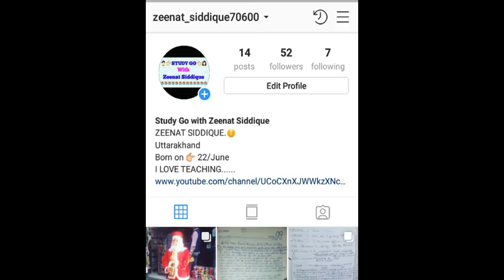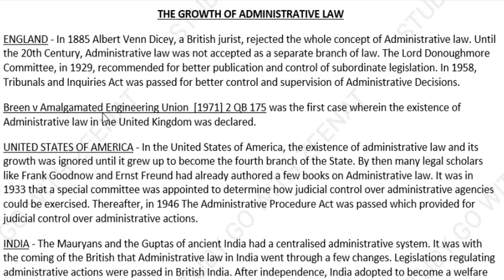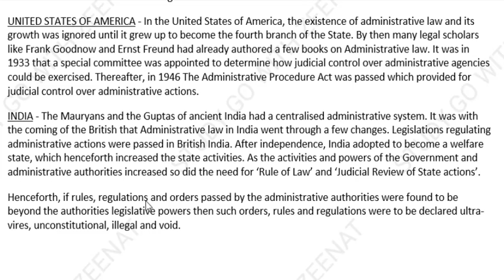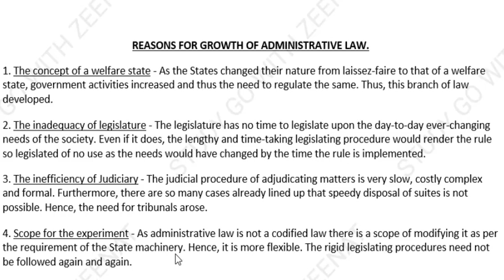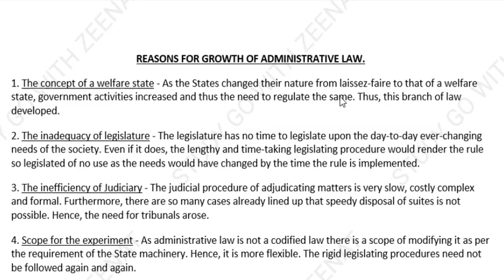Administrative law | Growth of Administrative Law in India, Reasons for Growth of Administrative Law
growth of administrative law in india,
reasons for growth of administrative law

😊Please like the page👍 ⭕Only following subject's pdfs are available

IPC : 100Rs
Evidence : 100Rs
Cpc : 149Rs
SRA : 80Rs
Limitation Act : 70Rs
Partnership Act : 70Rs
Jurisprudence : 149Rs
Equity : 50Rs
Constitution : 199rs
CrPC : 149Rs